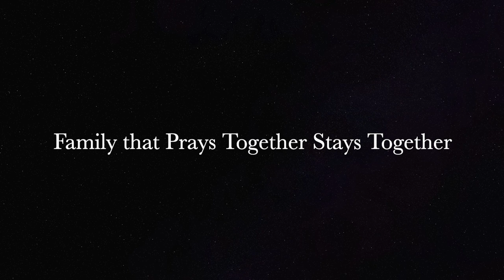Faaeteete Family Reunion 2022 HD 1080p